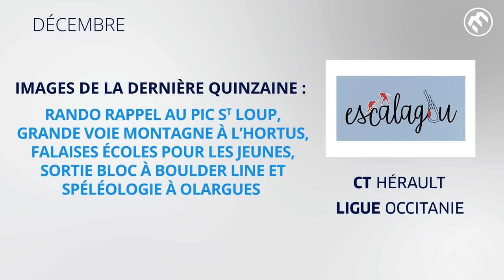#3 - Dans mon club, dans ma FFME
{DANS MON CLUB #3} Que se passe-t-il dans nos clubs ? Tous les premiers de chaque mois, retrouvez DANS MON CLUB, la vidéo participative de la fédération qui montre le quotidien de la FFME !